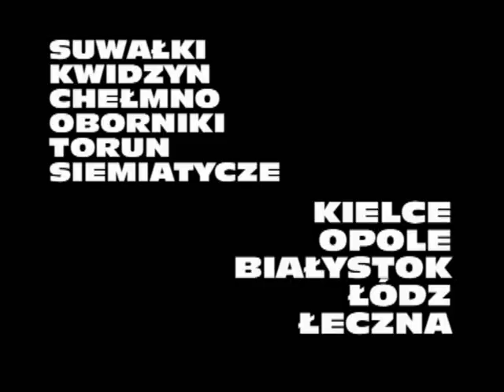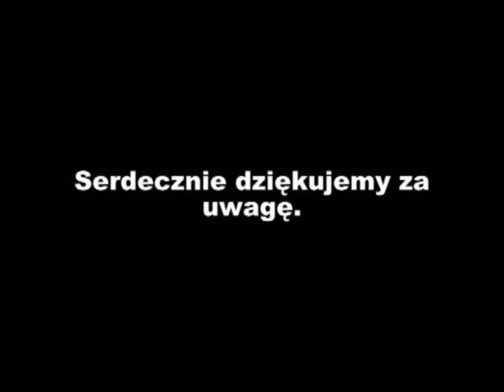MP Cross Country 2009 - Toruń | eoracing.pl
Film przedstawia IX i X rundę Mistrzostw Polski w Cross Country 2009, rozgrywane w Toruniu. The movie presents IX and X round of polsich Cross Country Championship 2009, taking place in Toruń.